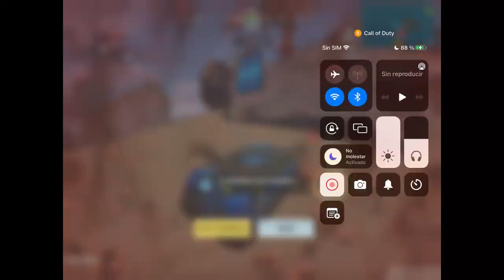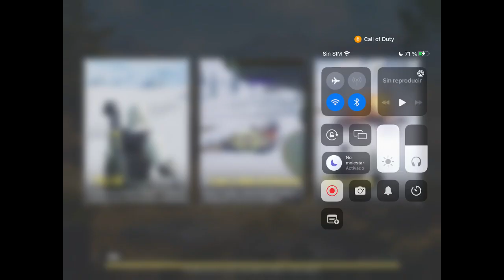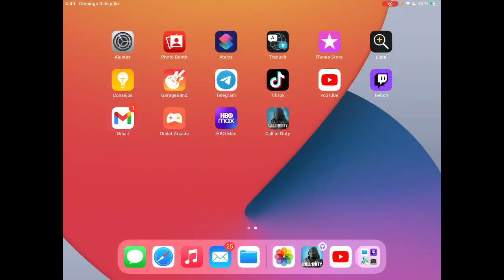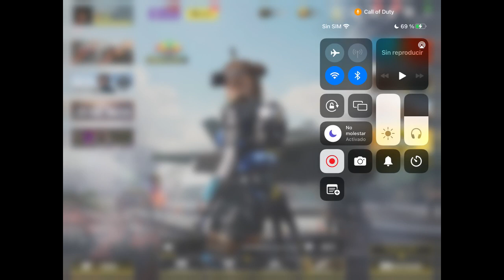THE RAMBEAUTY'S NIGHTS {12} -